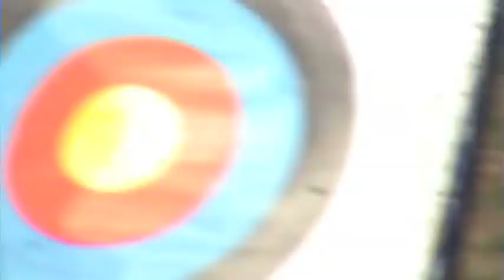Trip years ago agen wid Bears